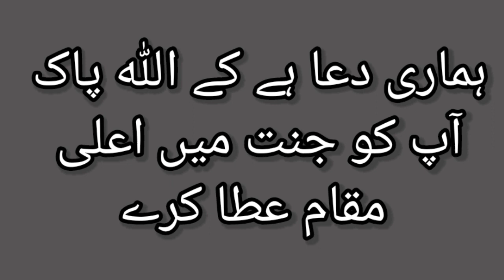افسوس ناک خبر شفاءاللہ خان روکھڑی وفات پا چکے ہیں